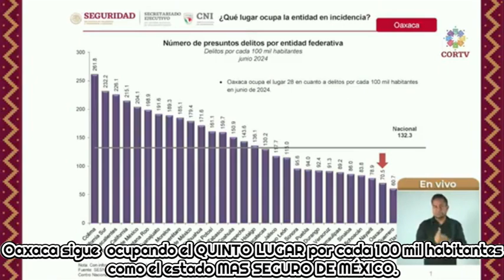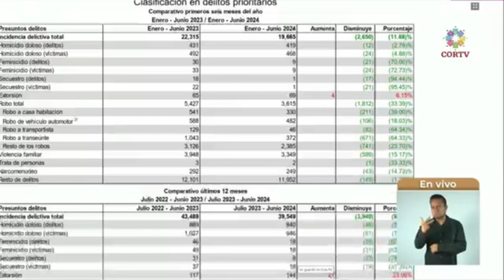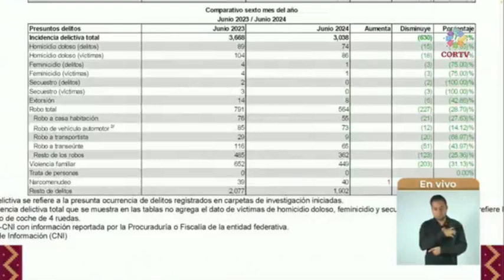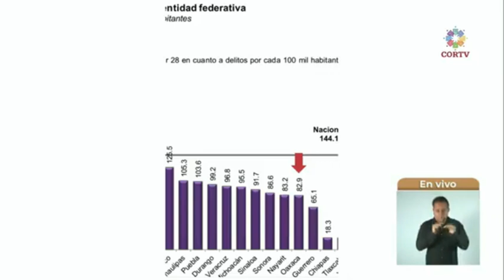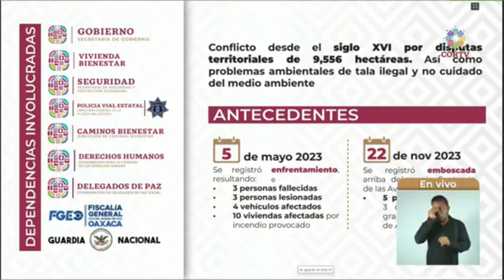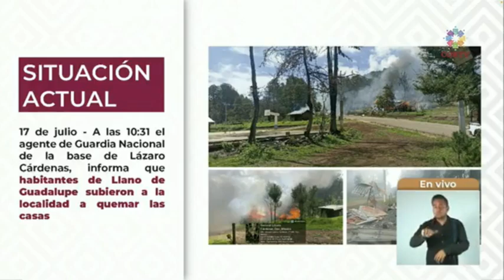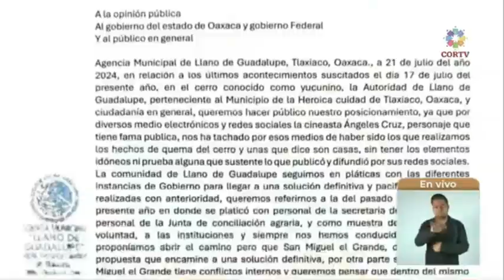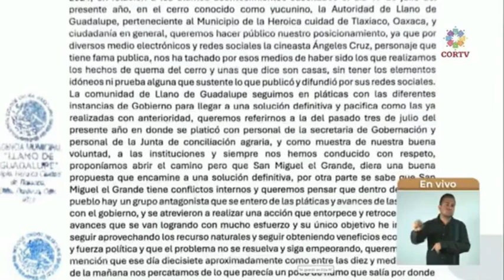Como se encuentra el estado de SEGURIDAD en Oaxaca, según reporte oficial, la realidad es otra.